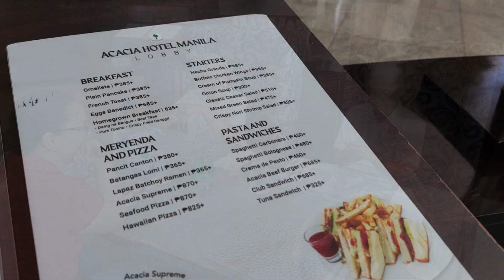Daddy's birthday brunch - March 27, 2023